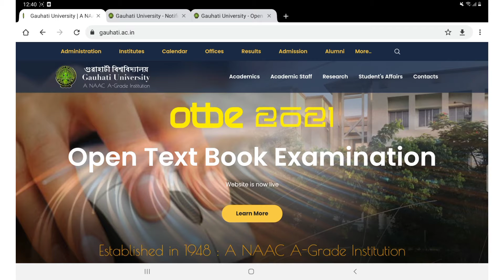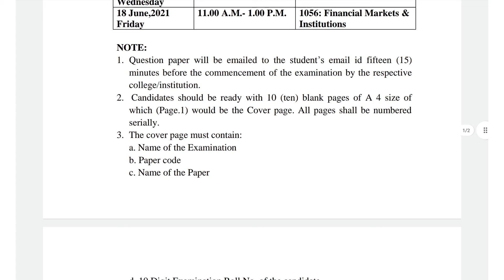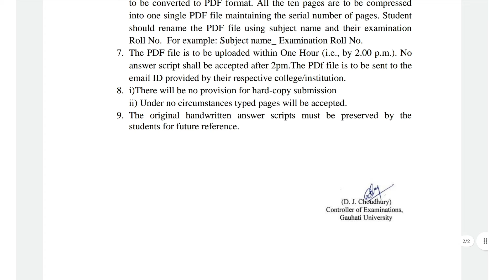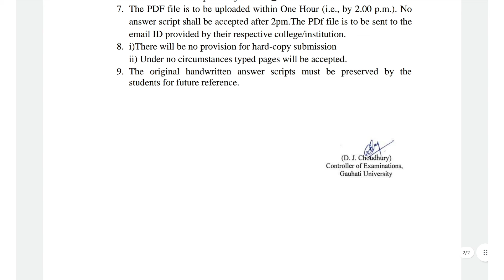M.Com 1st Semester SOP & Examination Schedule Latest Notification by Gauhati University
Answer Script Template for online exam | Guwahati University Exam 2021